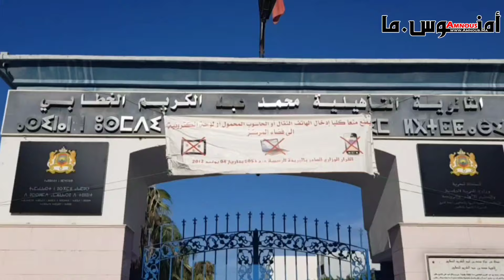روبورتاج:امتحان الباكالوريا بثانوية عبد الكريم الخطابي بالناظور لموسم الدراسي 2023-2024